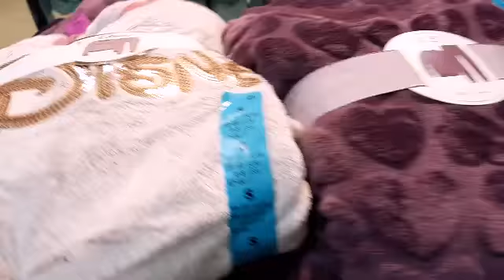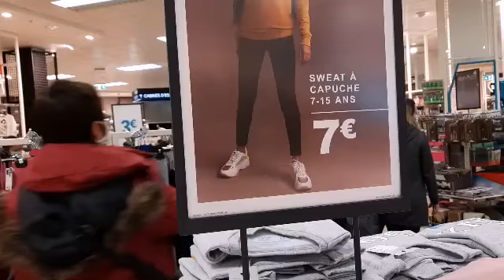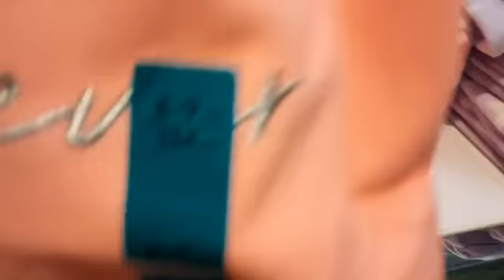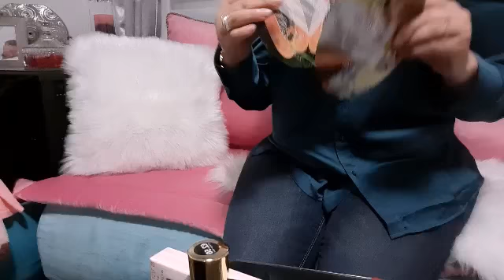جديد البيجامات في primark بأثمنة مناسبة جداً موديلات هبال